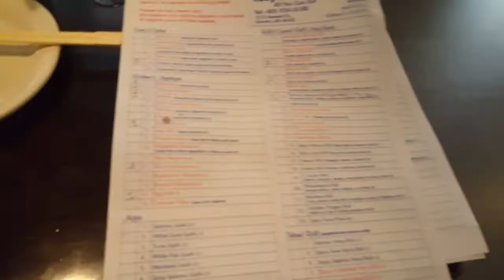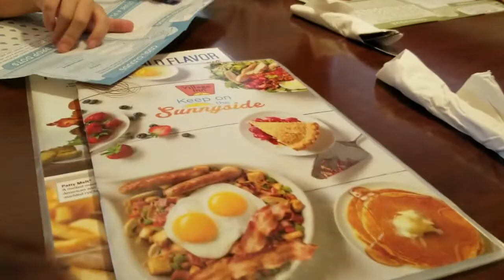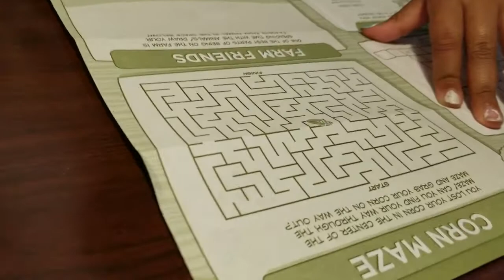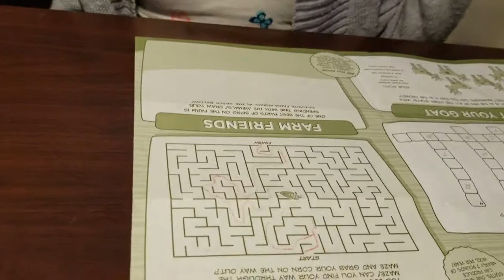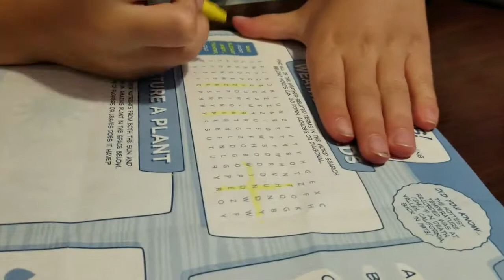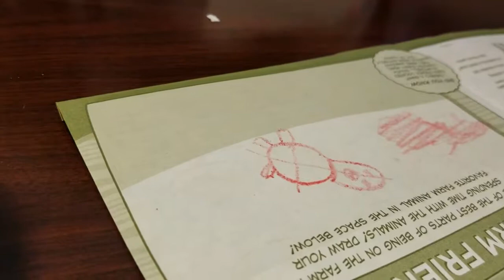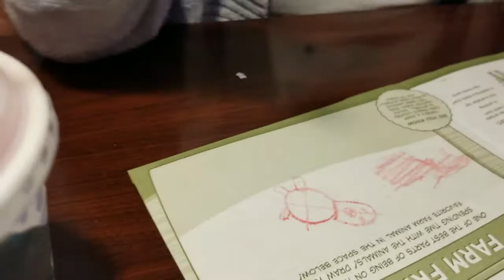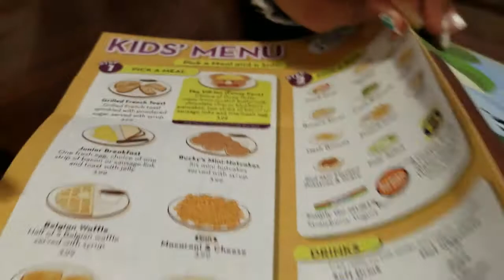"Eating at 2 Restaurants At The Same Time" with MyhouseTV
School is almost back in session so Mom wanted to get the kids out for a lil lunch. Sushi is mom's, TaeLynn, and Travis favorite. Dad and TaKhia isn't fans of Sushi so we split up and went to 2 different restaurants. Mom and her crew went to Tokyo Sushi while Dad and the Girls went to Village Inn to eat.